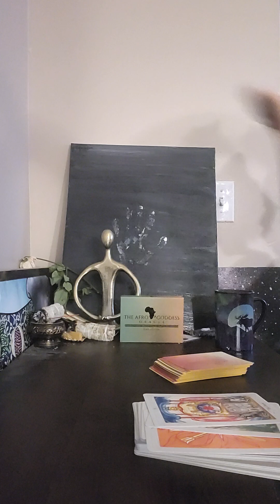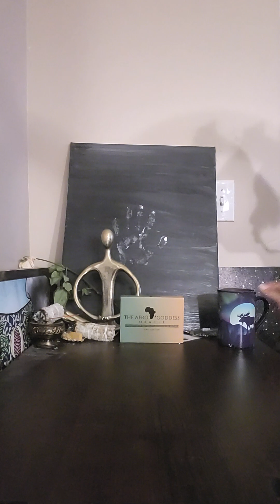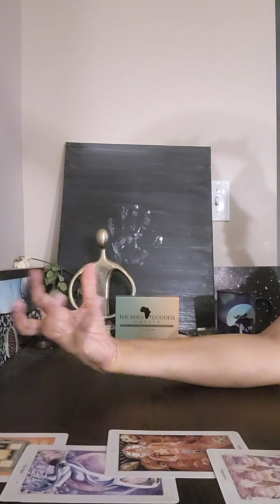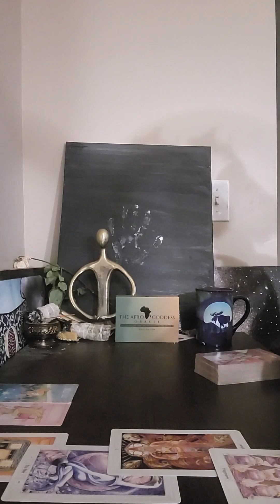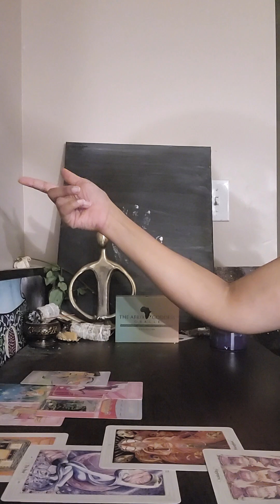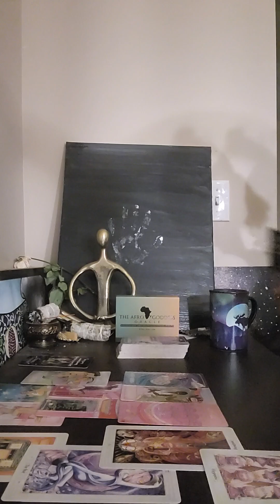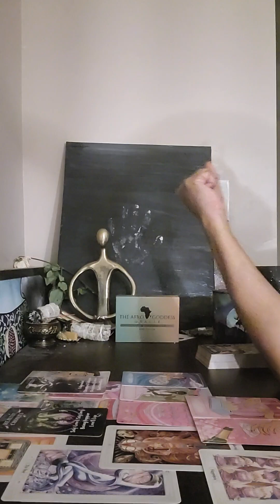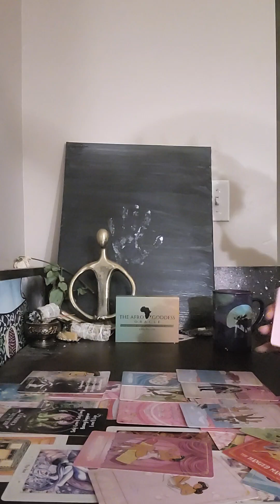Cancer/Leo cusp ❤️‍🔥 I'm BAaaaack🥰🥰🥰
Cancer ♋/Leo ♌  🦀 🦁